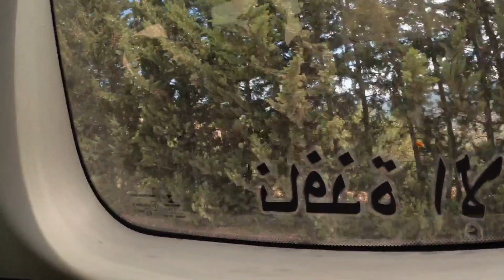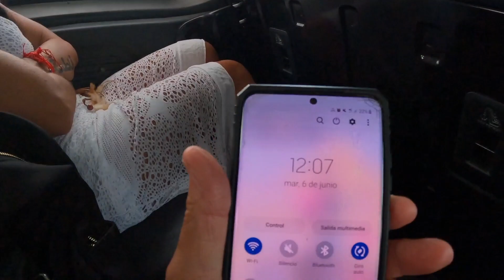PERDIMOS EL BUS CHAOUEN TANGER Fuimos en Taxi 🚕 compartido.Dia 10 el viaje más largo en Marruecos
perdimos el Autobús desde chaouen a Tanger y cogimos un taxi Compartido.
Chefchaouen (que significa “mira los picos”, por su cercanía a dos montañas) nació como base de las tribus berber en el siglo 15. A fines del 1400, el asentamiento creció gracias a la llegada de refugiados judíos y musulmanes de Granada.
 La ciudad fue fundada en 1471. Su población original estuvo compuesta sobre todo por exiliados de al-Ándalus, tanto musulmanes como judíos, razón por la cual la parte antigua de la ciudad tiene una apariencia muy similar a la de los pueblos andaluces, con pequeñas callejuelas de trazado irregular y casas encaladas